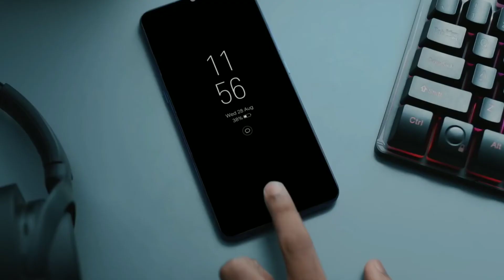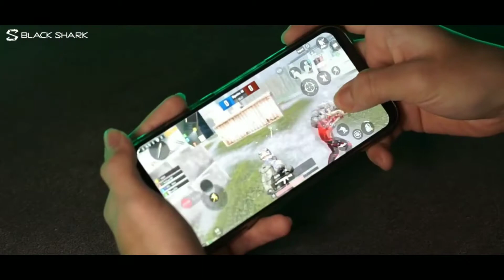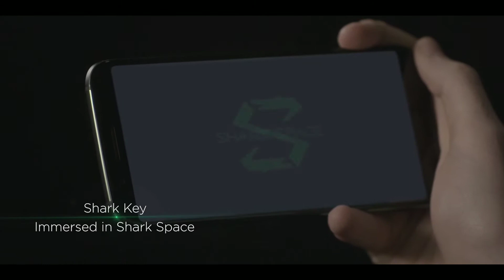Black Shark 3 - Review | GamingPhone, Snapdragon 865 Soc, 16GB LPDDR5 RAM, 64MP Triple Rear camera.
1.My DSLR Camera
2. My Microphone
3. My Studio Lights-
4. My Laptop
5. My Tripod
6. My Vlog Camera
7. My Smartphone
8. My Studio Green Screen
9. My Studio Wallpaper